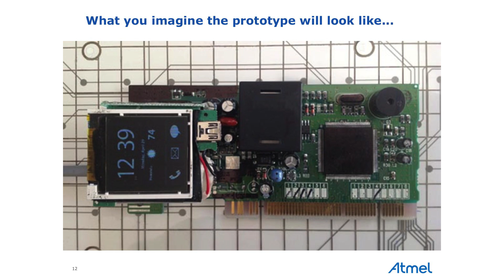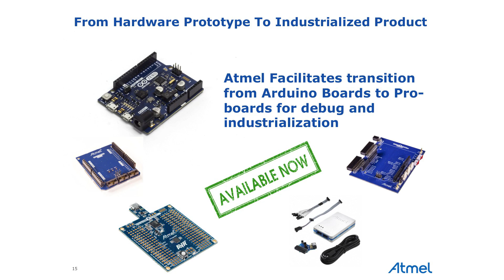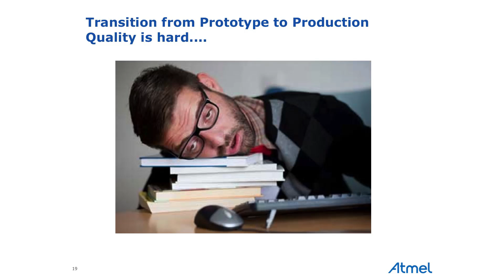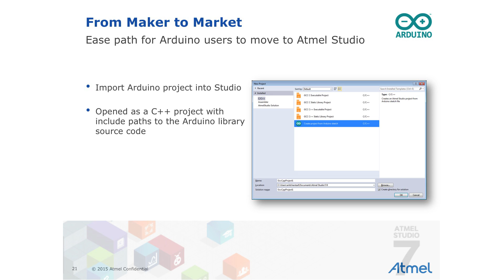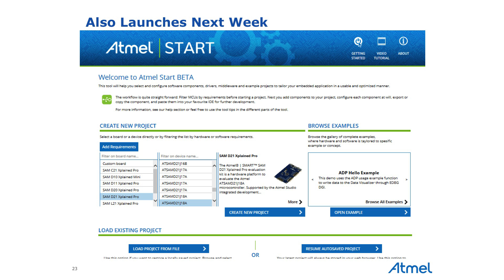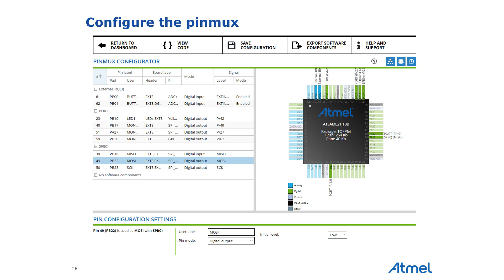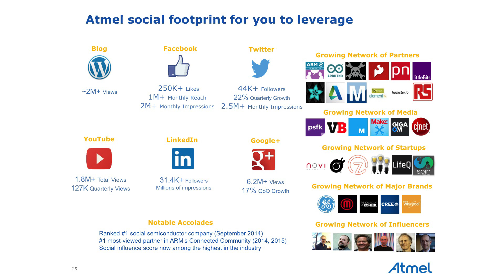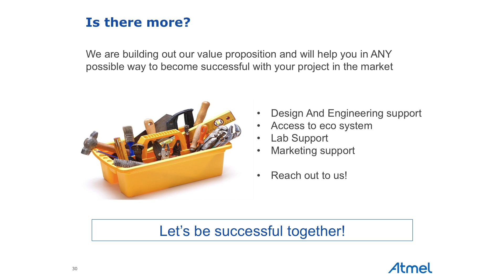Take Your Arduino Prototype to the Next Level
Arduino gives you lots of prototyping options, but it can leave you with hard-to-debug surprises. During a recent session at Maker Faire, Atmel’s Henrik Flodell shared how to use free, production-ready tools from Atmel’s ecosystem and the new web-based Atmel START tool to easily take your Maker idea to a manufacturable product without stumbling on hidden bugs.